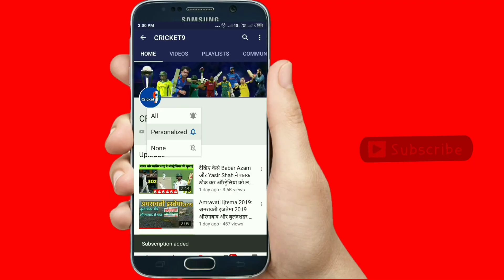Wahab Riaz और Shoaib Malik ने लंका प्रीमियर लीग में मचाया तहलका, वेस्टइंडीज के खिलाफ होगी वापसी